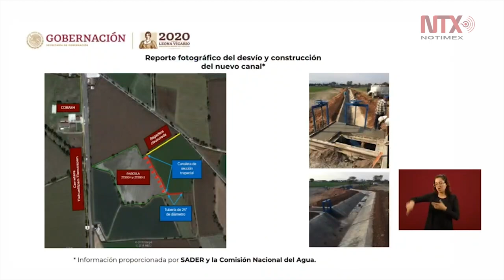Construyó Conagua canal de riego para preservar cenizas de la explosión en Tlahuelilpan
Diana Álvarez, subsecretaria de Desarrollo Democrático, Participación Social y Asuntos Religiosos de la SEGOB, explicó que Conagua construyó un nuevo canal de riego ya que el que corría por ese terreno tenía el riesgo de perder las cenizas de los difuntos, por la explosión en Tlahuelilpan.